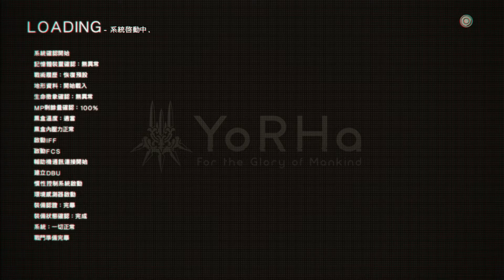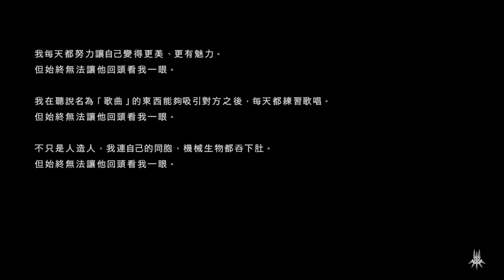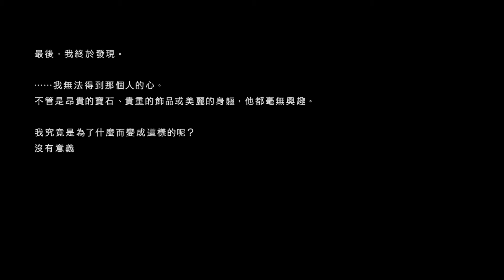NieR:Automata_20200331190337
NieR:Automata